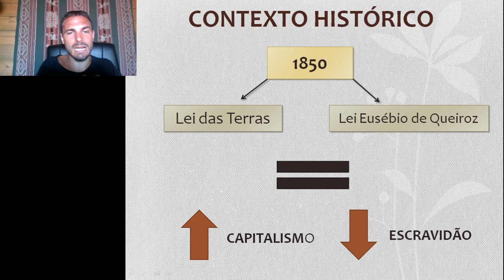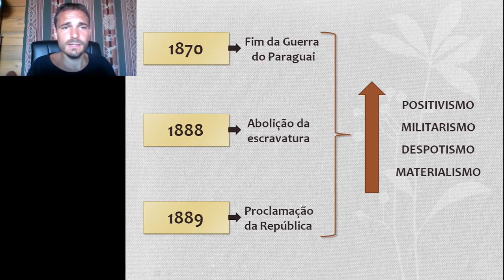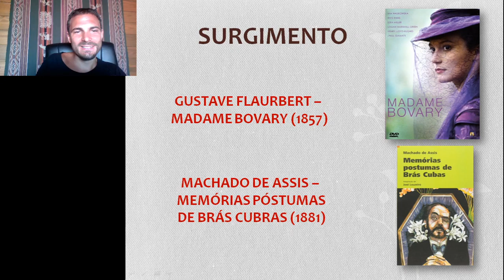Real-Naturalismo - Contexto Histórico e Surgimento